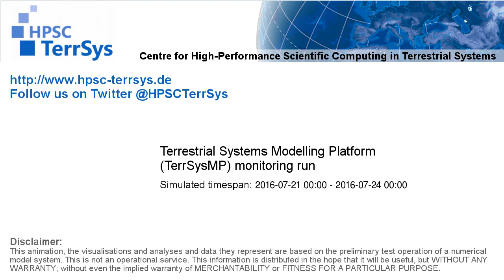TerrSysMP monitoring run 2016-07-21 - water column storage change - Europe (72h)